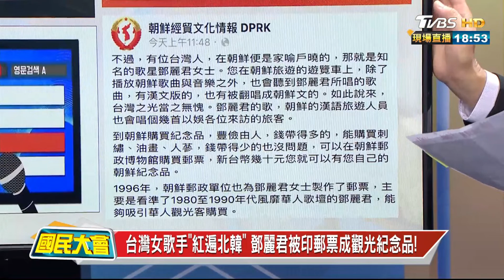台灣女歌手"紅遍北韓" 鄧麗君被印郵票成觀光紀念品! 國民大會 20211116 (4/4)